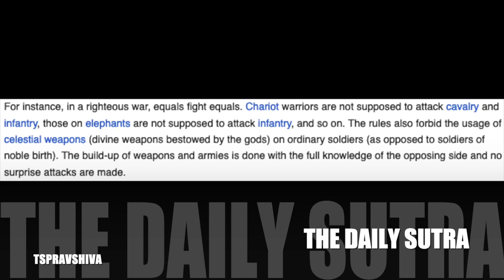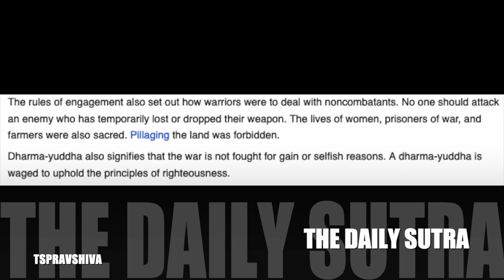Contrasting Al Jazeera and Fox News Depictions Honest Perspective by TSPRavshiva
"Welcome to Honest Perspective by TSPRavshiva, where we provide a balanced view by contrasting the perspectives presented by Al Jazeera and Fox News. Join us for insightful analyses that shed light on the nuances of current events and issues. Our goal is to offer you a well-rounded understanding of the world's most pressing matters.